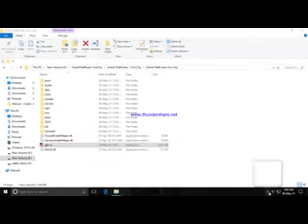gta vicecity intro and mission 1